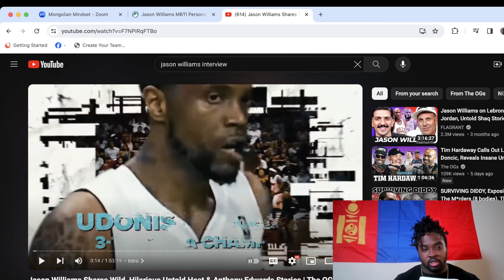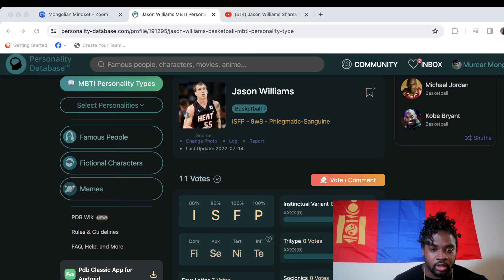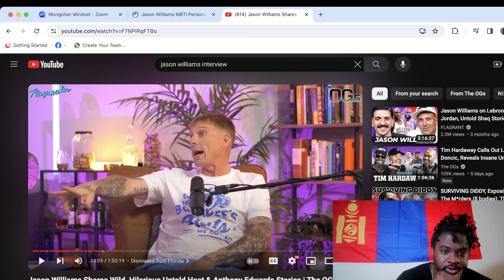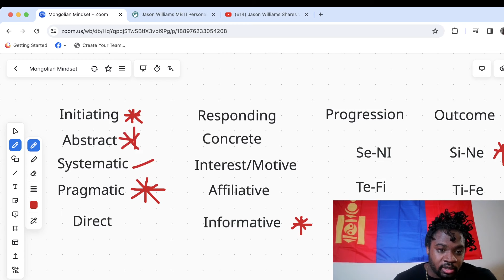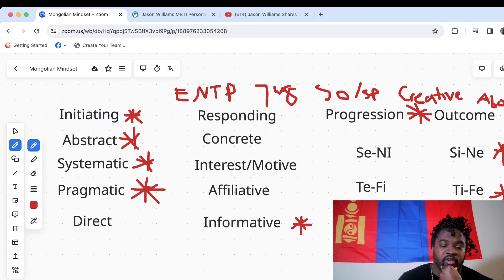16 Personality Analyst Reacts To White Chocolate (Jason Williams)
Mongolian Mindset takes on Personality Database again. Personality Database has Jason Williams as a ISFP Mongolian Mindset will put there analysis to the test. Is Personality Database right, or wrong? You can join our Facebook group, or Discord, and recommend a celebrity to be typed.

We find someone MBTI personality type using Linda Barrens Interaction style, David Keirsey Temperaments, John Beebe 8 function model, and review Dario Nardi contributions.

Dario Nardi just released 4 courses that can take your MBTI knowledge to the next level.  Highly recommend you pick up his comprehensive courses. Dario always does an amazing job of making complex information user friendly. Making Neuroscience digestible for us all.

01:36 Typing Session Begins
25:49 14 Personalities Eliminated
38:05 Jason Williams Type Revealed, Enneagram, Subset, and Ranking